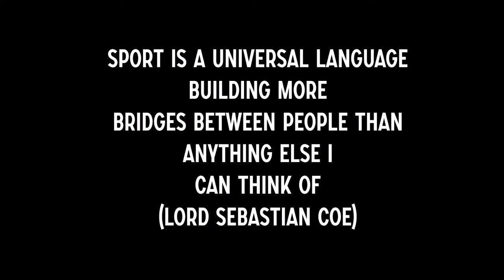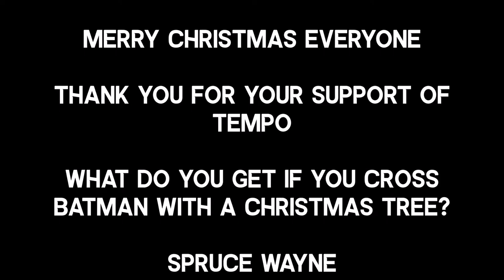Tempo Christmas movie 2018